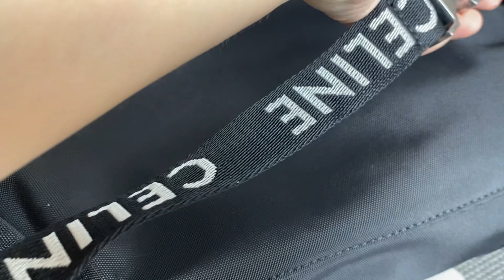Celine Belt Bag Trekking in Cotton Gabardine with Celine Print Review